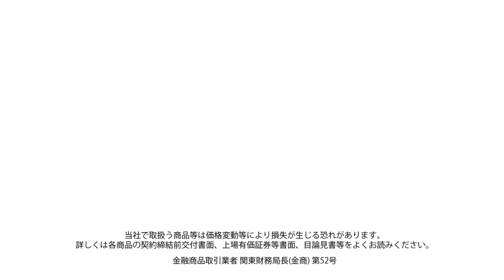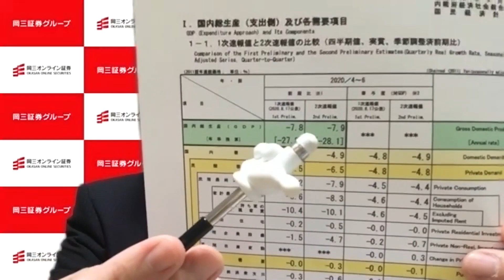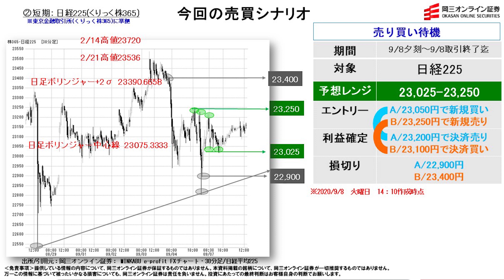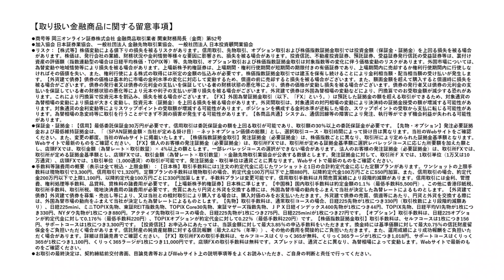【株と為替の売買シナリオ】（9月8日分）